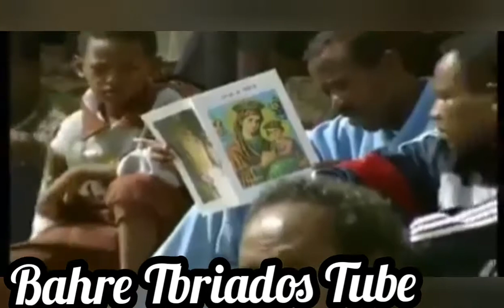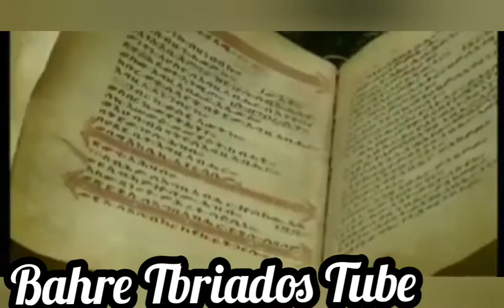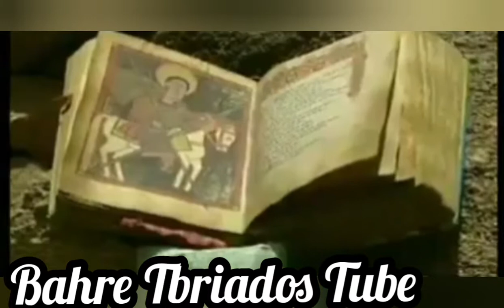ሓጺር ገድሊ አቡነ ፍሊጶስ አንዳዴ ባሕር( Abune Flipos)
After traveling 25km along the hair-pin bends of the Asmara Massawa road, is the town of Nefasit which is the starting point for a 2 hour trek up the mountains to the famous 600 years old Debre Bizen Monastery.

Debre Bizen is the best-known monastery of the Eritrean Orthodox Tewahedo Church. Located at the top of Debre Bizen the mountain (825 meters) near the town of Nefasit in Eritrea. Its library contains many important Ge’ez manuscripts. The monastery is actually a small village of a few dozen stone monk’s houses, three churches, some classrooms and agricultural support buildings. Debre Bizen homes some 60 monks, who chose to live an austere life, and a fluctuating number of students in its religious school. They are the custodians of Debre Bizen’s collection of more than 1,000 medieval manuscripts, including fine illustrated parchments bound in thick leather, cloth and wood.

The spot commands magnificent views of the surrounding hills and all the way down to the line of the Red Sea coast. The atmosphere of the settlement, surrounded by a grove of rare indigenous trees, is pious and medieval, other-worldly and even magical. At night the lights of Massawa sparkle in the distance. In the day the air is cool, there are birds singing and green grass grows between the monastery buildings. At dawn a carpet of glistening white cloud often hides the earth below where the village of Nefasit with its yellow and green-domed mosques and a Coptic church nestles at the base of the mountain. The views to the sea and Dahlak Islands, to the Buri Peninsula and the Gulf of Zula, and south to the mountains of Akele Guzai, are the most impressive in Eritrea.
The Debre Bizen Monastery is the most prominent beacon and symbol of Christianity in Eritrea, wrapped in legend and history. Perched on a mountain at a pinnacle of 2450 metres above sea level, the Monastery of Debre Bizen was founded by His Holiness Abune Filipos, a student of Abune Tatyos, in 1361 AD. Legend has it that his shadow allegedly cured three cripples due to his sheer holiness.

His teacher, Tatyos, is also the subject of legend. During his evangelical journey eastwards, he asked a captain to take him across the Red Sea. The captain asked for money, but Tatyos therefore resorted to sitting on his cloak, which bore him up like a magic carpet and flew him across the seas and deserts to Armenia. He supposedly launched himself from a rocky ledge, north of the monastery, called Adey Kbetsni, ‘Goodbye My Mother’. It is claimed that the gnarled tree which stands on the wind-blown rock today is one which bowed down to the pious monk as he prepared to launch himself into the skies. Behind the outcrop, Adey Kbetsni, is a tomb dedicated to Abune Yohannes, an abbot of the monastery who lived five hundred years ago.